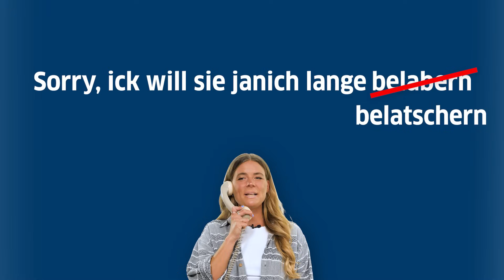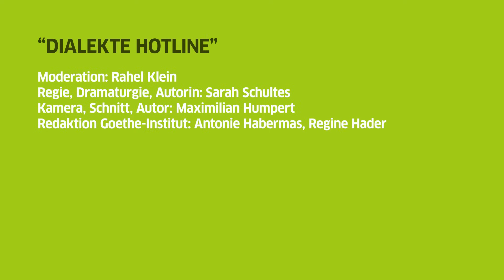Dialekte Hotline: Berlinerisch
In unserer 5.Folge der Dialekte Hotline geht es um Berlinerisch. Rahel trifft sich mit Friederike Lina Schüler, um sich ihren Dialekt einmal genauer anzuhören.

Untertitel Englisch: Eric Rosencrantz